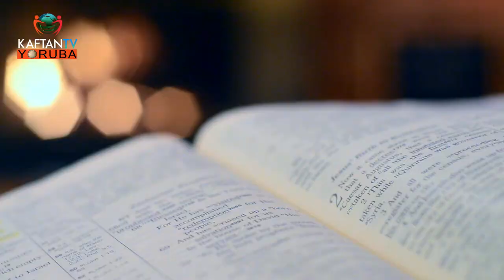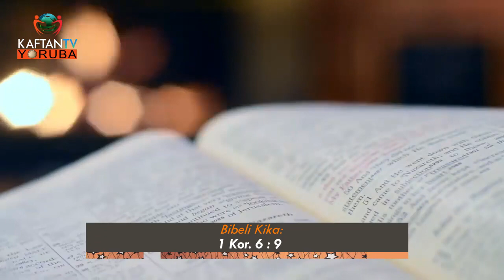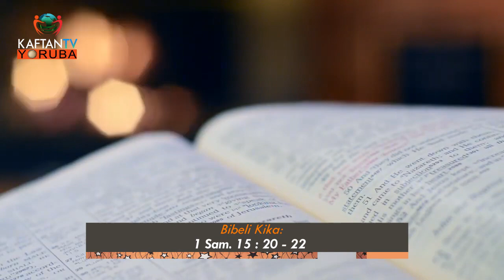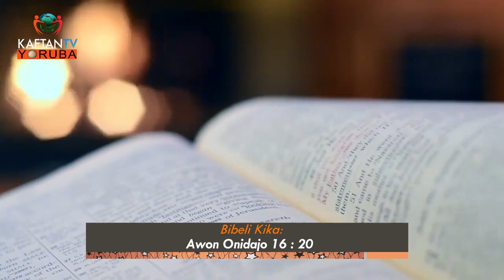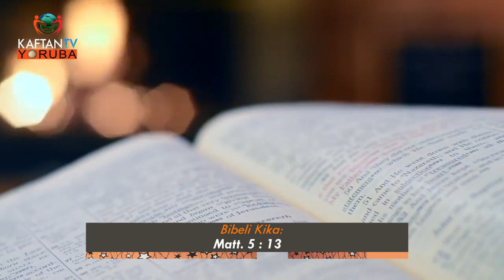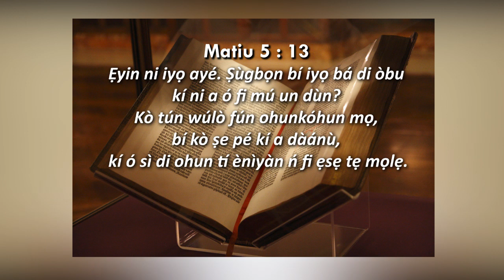IHINRERE NAA/SUGBỌN BÍ IYỌ BÁ DI ÒBU(BUT IF SALT LOOSES ITS TASTE) Part 2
E maa wo Eku Ojo Isinmi Pelu Atokun Ajihinrere Ben Olu Akinyeye
lori Ikanni KAFTAN TV Yoruba Startimes Channel 132 DTT
& 482 DTH lojojo Isinmi 3:00 - 4:00 pm
Thanks